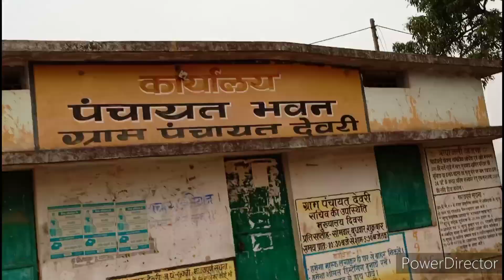शक्ति देवरी दीदी जीजा घर | Shakti Devri😍 Vlog Video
सकती देवरी दीदी जीजा घर | Shakti Devri😍 Vlog Video